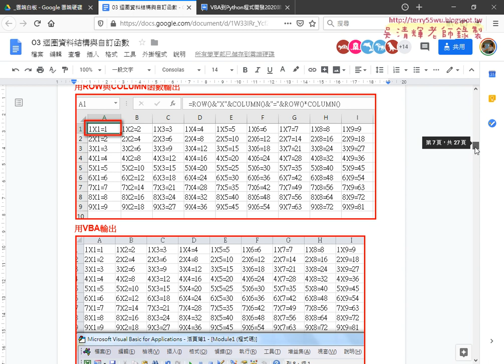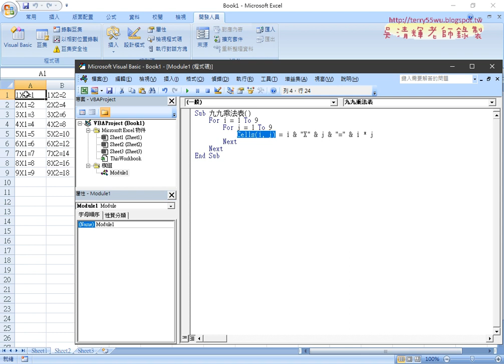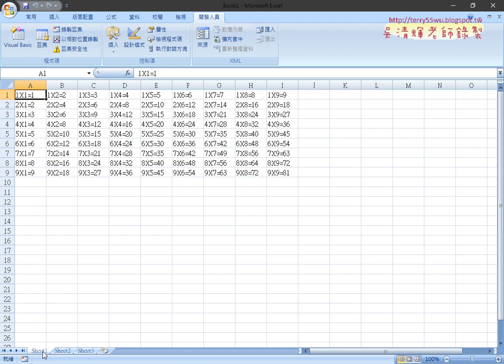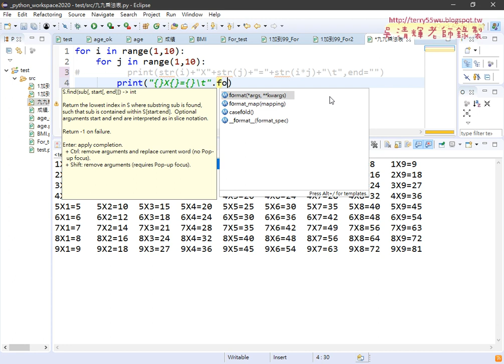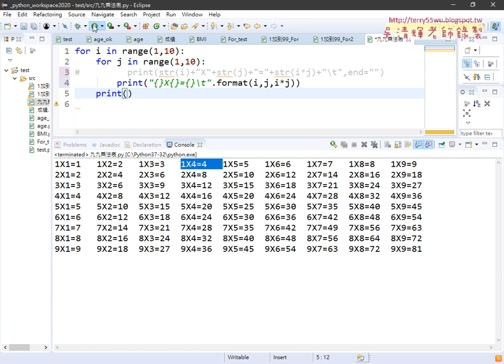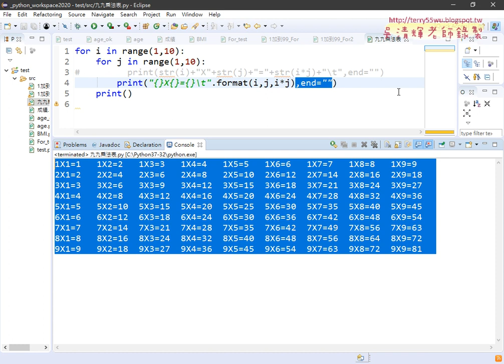06 用format輸出九九乘法表